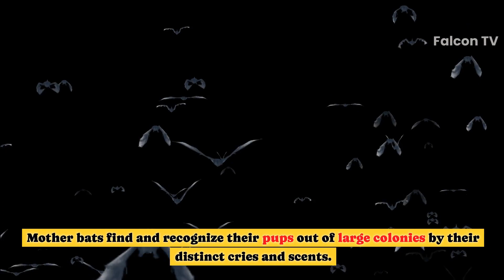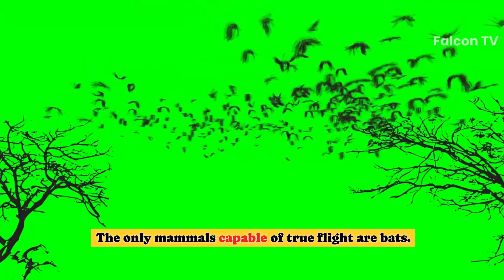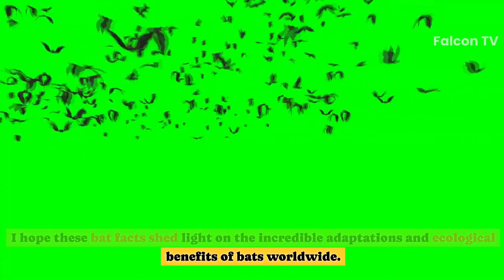Think You Know Bats? Check Out These Claw-some 50 Facts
Bat Bonanza! 50 Echolocating Awesome Facts About These Misunderstood Mammals"

"Get Fluttering With These 50 Fang-tastic Bat Facts"

"Swoop In and Learn All About Bats - 50 Wing-dinging Facts"